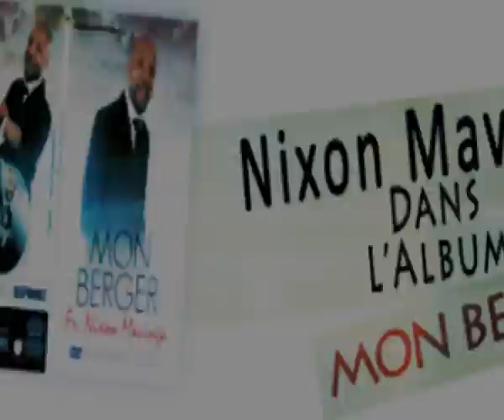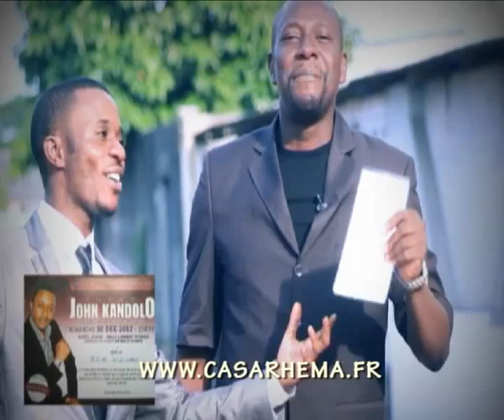LA VEUVE DE DOUDOU NGAFURA PARLE APRES 6 ANS VERITE CHOC